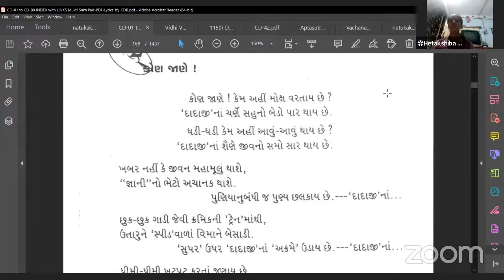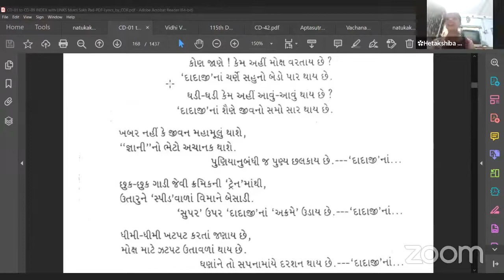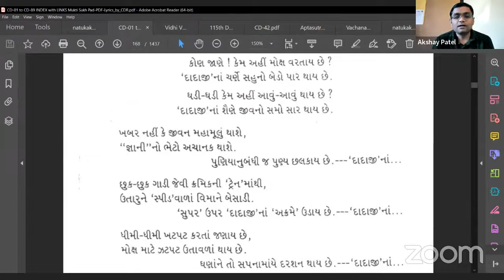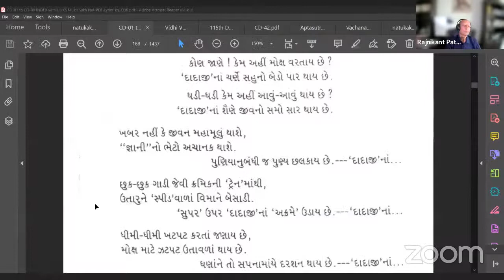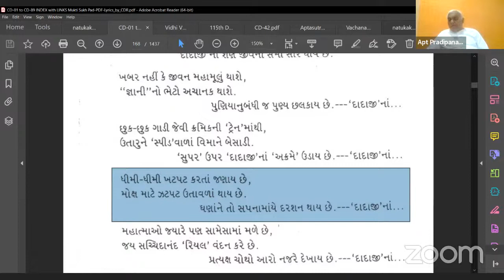12-111-2022 Aptaputra Pradipanandji's Satsang with Children & Adults in Hindi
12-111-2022 Aptaputra Pradipanandji's Satsang with Children & Adults in Hindi
Children: Experience of Shreybhai Gandhi of Drama and experience of 115th Janma Jayanti of Dada Bhagwan, Akshay Patel experience in Family Emergency, Pad, Kon Jane Kem Ahi Moksh Vartay Che….by Mahatma Hitaxibba Chudasam, with World Wide Mahatmas Children.
Adults: Pad, Kon Jane Kem Ahi Moksh Vartay Che, Dada Bhagwan Kht-Pat,  Experiences on Dada Bhagwan 115 th Janma Jayanti, Samayik of Potapanu from, Vadodara.